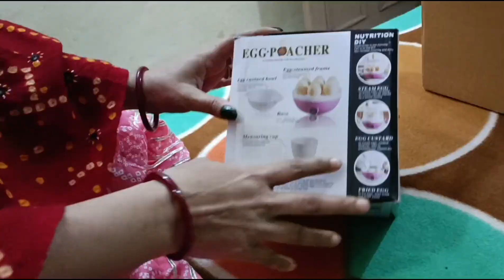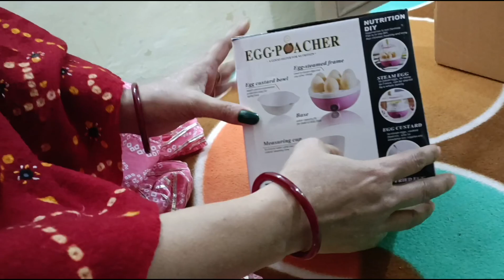Itni raat ko hum dono kaha Gaye the or Shreya ka लिए online se kia gift मंगवाया है ❤️😱